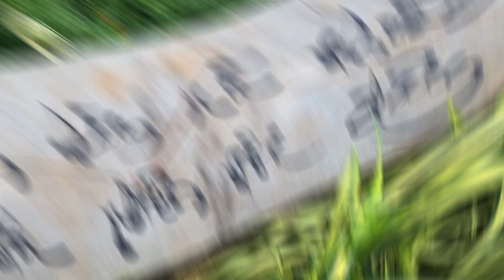Cảnh chùa Phước Quang, Nhân Cơ, Đắk Nông - Ca khúc: Lạy Mẹ Quan Âm - Ca sĩ: Hiền Thục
Lạy Mẹ Quan Âm - Hiền Thục

Vẫn biết chỉ là hạt bụi giữa thế nhân,
Vẫn biết những danh vọng chỉ là hư ảo,
Con thành tâm khấn xin luôn bình an giữa đời,
Không còn vương vấn bao ưu phiền.
Những của cải kiếm tìm chỉ là nhỏ nhoi.
Những luyến ái trên đời chỉ là mây khói.
Những hờn ghen của thế nhân chỉ làm thêm những khổ đau,
Chỉ làm bao ân oán càng thêm sâu...
Cầu xin Quan Thế Âm cho tâm hồn con luôn sáng trong.
Cầu xin Quan Thế Âm cho cõi lòng con không vấy nhơ.
Và con xin khắc ghi những lời dạy từ bi chiếu soi.
Nguyện bình yên quỳ dưới chân Người...